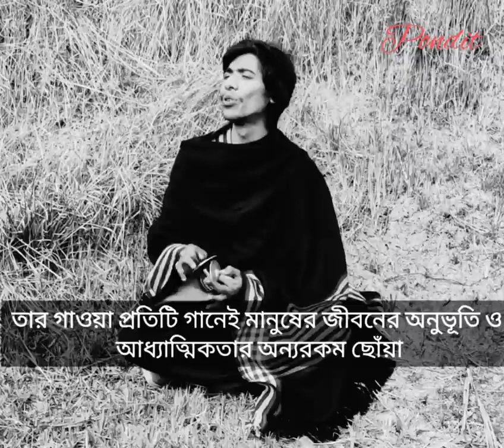ভালোবাসা মানে হলো বিশ্বাসের একটা ব্যাপার। ফকির সাহেব | Fakhir Shaheb | Trending song 2023